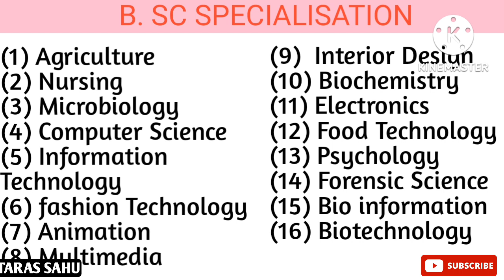BSC Courses Full Information /Bsc Honours Full Information /Bsc Specialisation Full Information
इस चैनल आपको छत्तीसगढ़ की जितने भी कॉलेज और यूनिवर्सिटी की पूरी जानकारी देते हैं

Mere name:- तरस साहू
आप मुझे Instagram पर फॉलो भी कर सकते हैं

और आप कोन सा कोर्स किस यूनिवर्सिटी और कॉलेज में कर सकते हो इसकी भी पूरी जानकारी है ।
और आगे भी मिलती रहेगी।